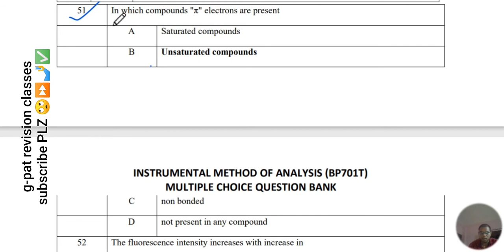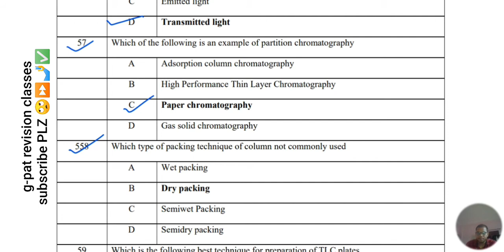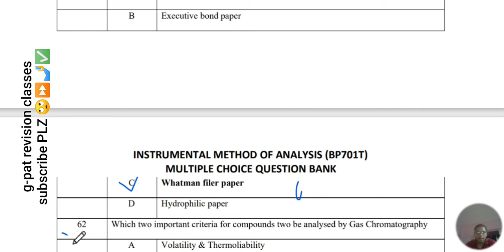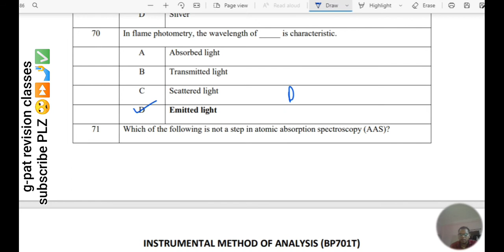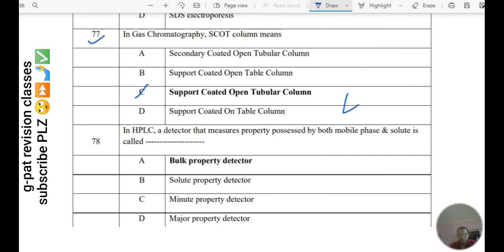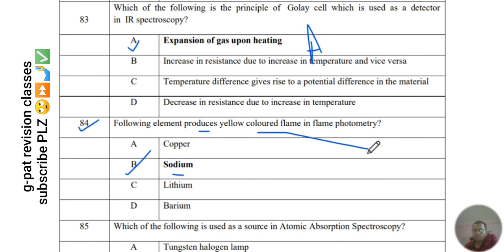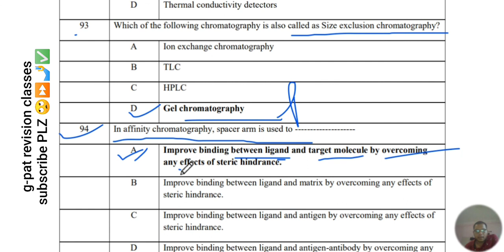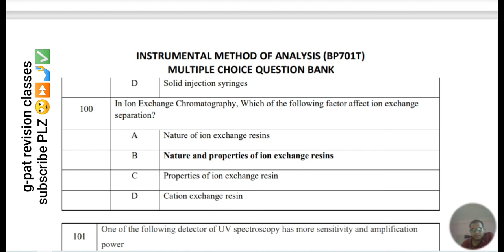instrumental method of analysis on mcqs⏩🤳 | instrumental method of analysis 7th sem mcqs🙄⏩🤳 | part 2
Instrumental method of analysis on mcqs⏩🤳 | Instrumental method of analysis 7th sem mcqs🧐⏩🤳 | Part 1⏩🤳🧐✅

👉Industrial pharmacy 2 7th sem mcqs playlist link